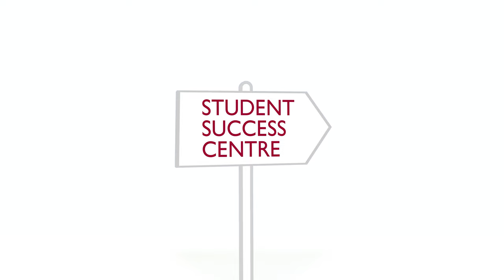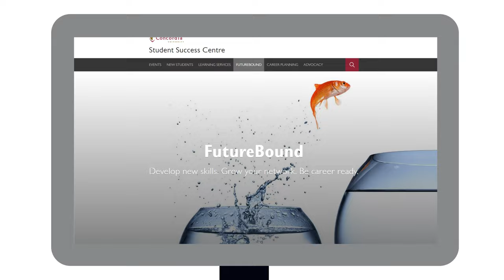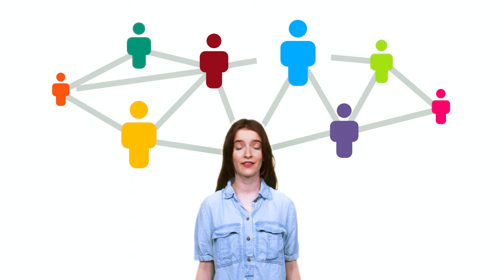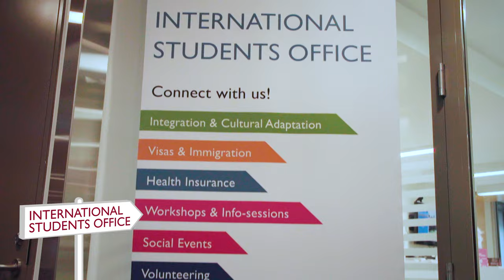Resources for Students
Learn more about the helpful resources and services available to you at Concordia!